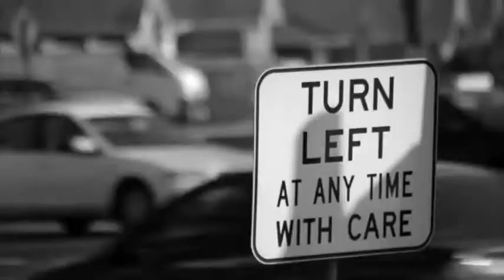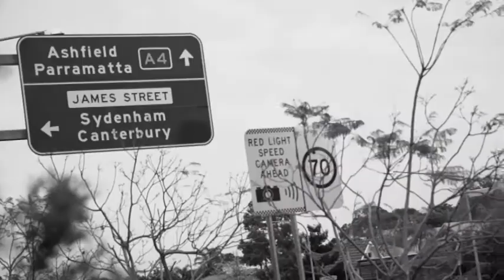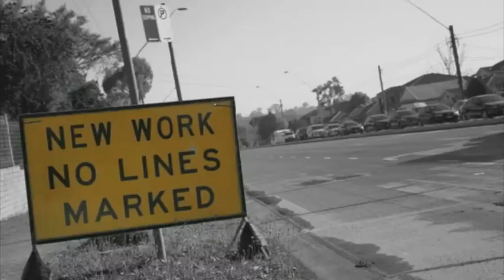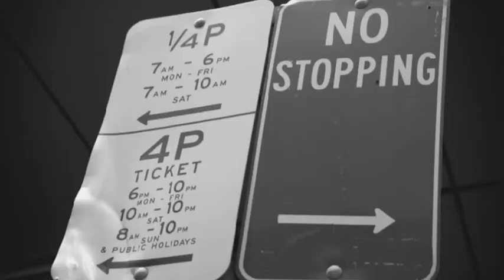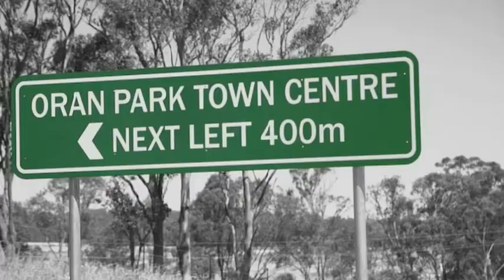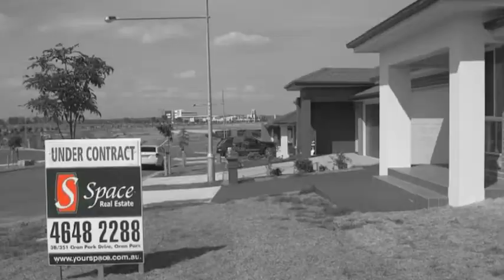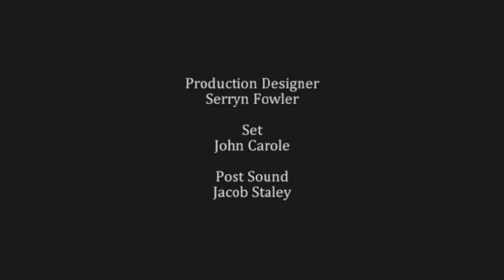Future Forum ep 2: The Growth of Western Sydney in the Digital Age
Professor James Arvanitakis and entrepreneur Harold Mitchell, AC, co-host a discussion about Western Sydney and its needs into the 21st Century. Panel guests include 2013 Woman of the West Alison McLaren, Parramatta MP Dr Geoff Lee, and Western Sydney Regional Organisation of Councils (WSROC) president, Cllr Tony Hadchiti. Additional opinion from UrbanGrowth NSW chairman John Brogden and development consultant Ralph Bruce.
Created by the UWS Production Unit.